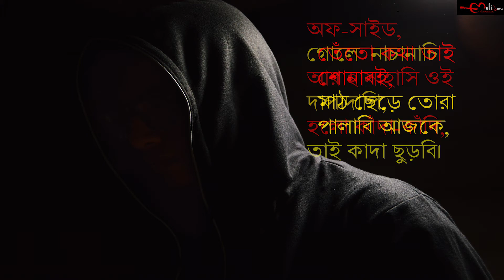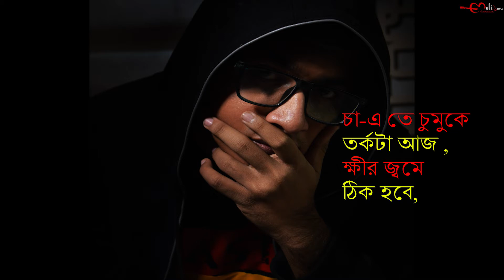East Bengal Rap version - Derby Special || Duniya Jure East Bengal || Feat- Arinjoy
♫ RAPPER + LYRICS- Arinjoy Bhowmick
♫ MUSIC PROGRAMMING - Sayan Ghosh
♫ GUITAR - Biprotim Sen
♫ MIXED AND MASTERED BY - Prithvi Sharma @LMR Studios (Mumbai)
♫ BACKING VOCALS - Sayan, Biprotim, Samrat,

♫ VIDEO EDITED BY  - Biprotim Sen
♫ VIDEO CONCEPT - Samrat Debnath